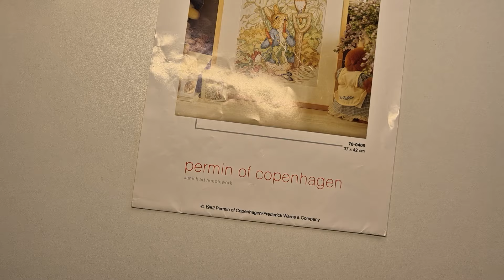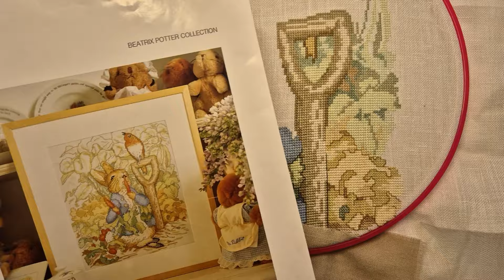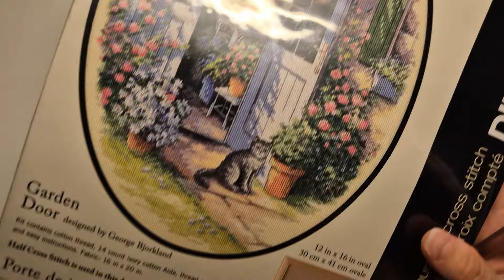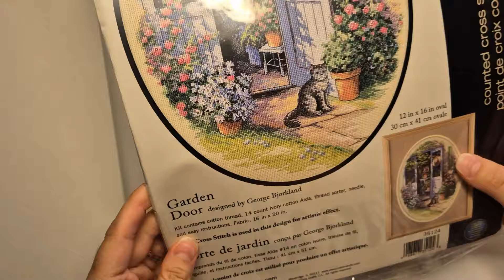Avances punto de cruz julio 2024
Para más dudas e información me puedes encontrar en:
Casita invierno - Stickfee Design "Winter"
Para estar al día con todos los videos del canal te aconsejo que le des a SUSCRIBIRSE y que actives la campanita de al lado para que te lleguen las notificaciones de todos los videos